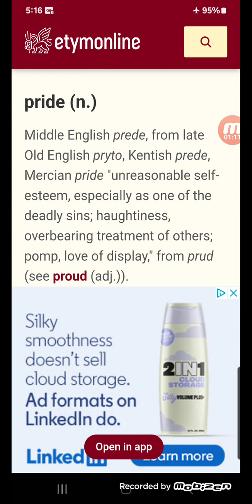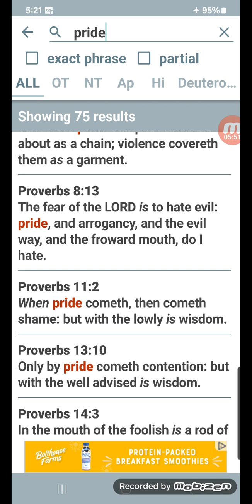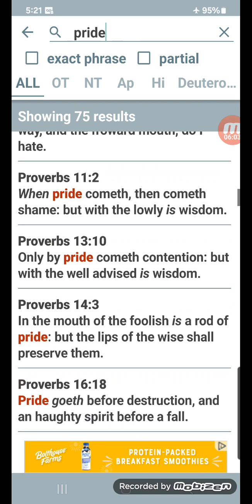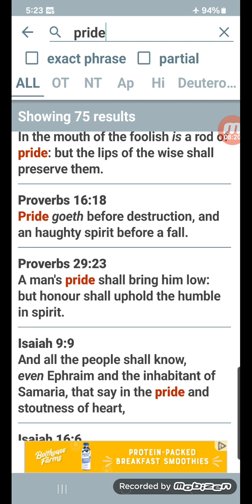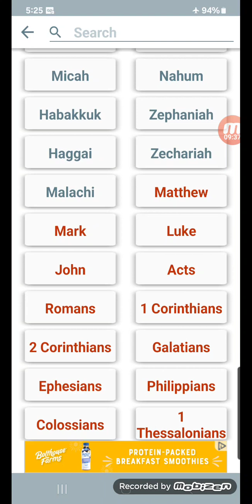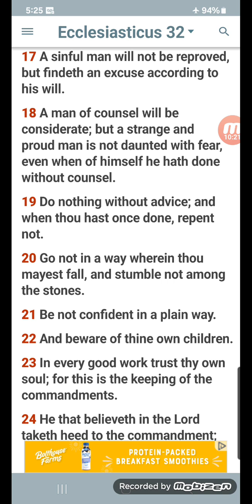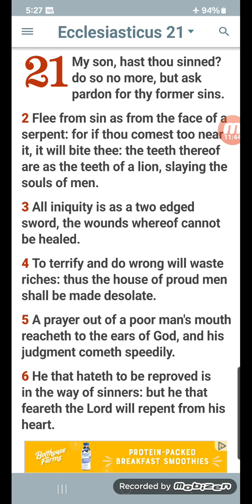Pride will get one destroyed